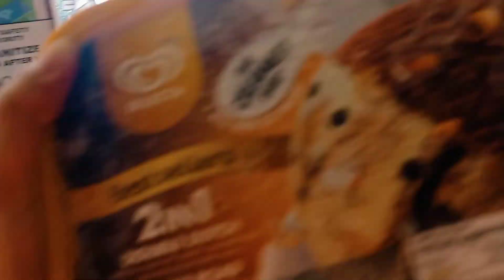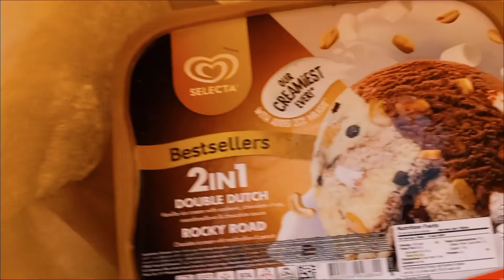SUPER INIT!!!!! SARAP MAG ICE CREAM😋